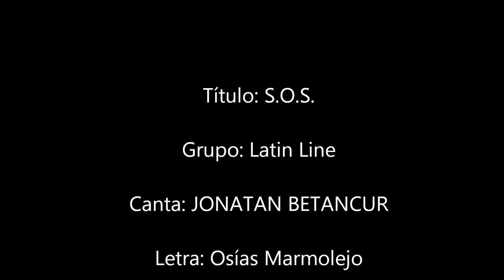S.O.S. - Jonatan Betancur - Latin Line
Una salsita a lo colombiano en la voz de Jonatan Betancur. EXCELENTE CANCIÓN!!!. Me llegó al corazón.